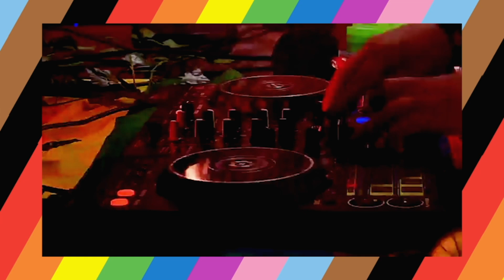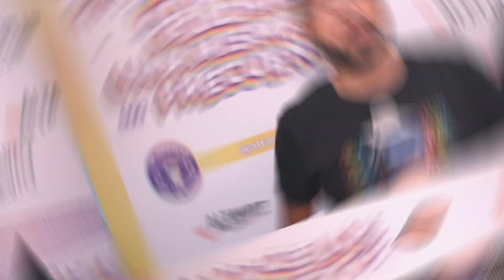Tercera Marcha Radiofónica LGBTIQ+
¿Puedes ser parte de una marcha desde la radio? 🤔

¡Sí! AltavozRadio lo hizo posible.

Conoce un poco del proceso y de cómo se vivió la Tercera Marcha Radiofónica LGBTIQ+